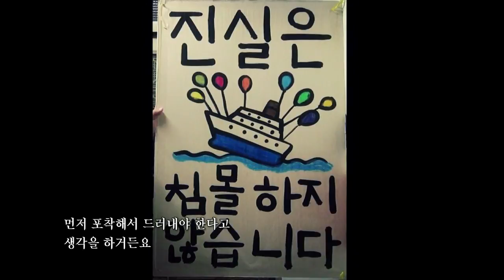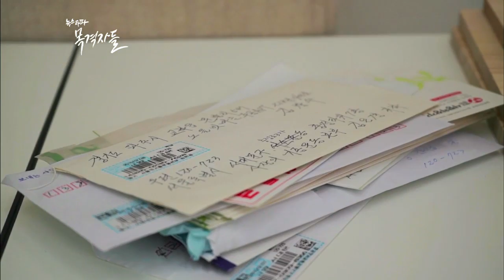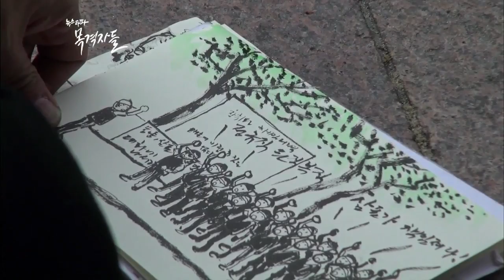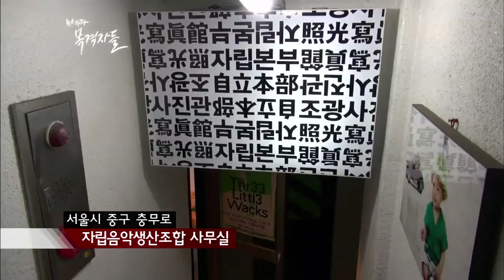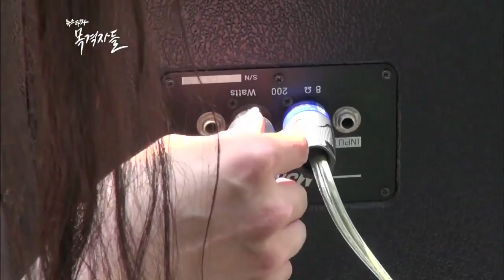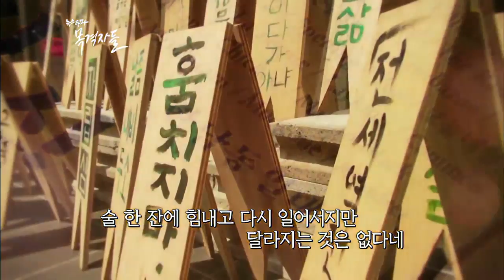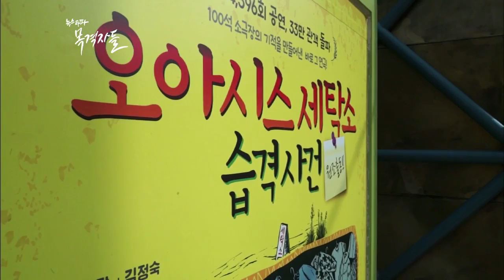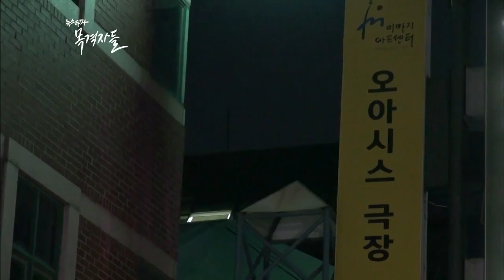뉴스타파 - 목격자들 24회 "딴따라 행진(The Parade Of Artist)"(2015.9.14)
이 사회에는 예술가들이 관심이 없는 사람들이라는 부정적인 인식도 공존합니다. 예술 자체가 노동이라는 인식조차 아직 미미합니다. 그러나 여기 사회적인 문제의식을 가지고 자신의 예술활동을 펼쳐나가는 사람들이 있습니다.